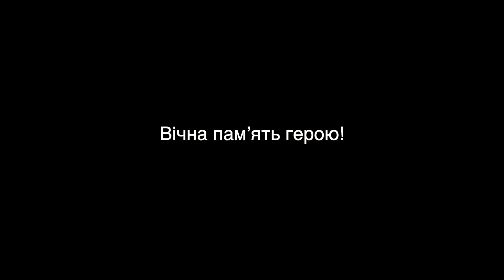Сьогодні попрощалися із Героєм Олександром ЗІНЧЕНКОМ.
Капітан ЗІНЧЕНКО Олександр Юрійович загинув 30 липня 2022 року під час виконання бойового завдання в Донецькій області захищаючи територіальну цілісність та незалежність України.

Щирі співчуття рідним і близьким!
Вічна пам‘ять, честь і шана Герою!